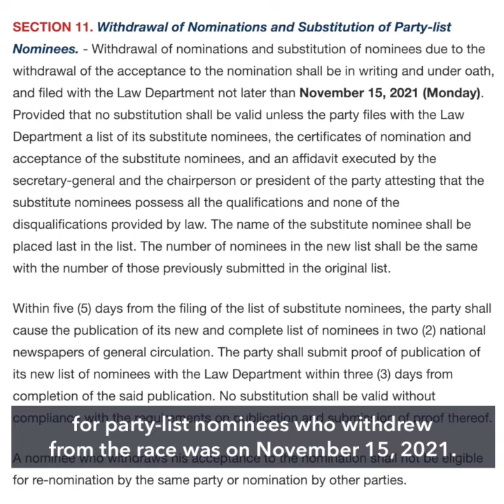Comelec OKs Rowena Guanzon’s party-list substitution bid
More videos on Rappler The Commission on Elections approves the bid of former Comelec commissioner Rowena Guanzon to sit as the new first nominee of winning party-list group P3PWD.

Full story Follow Rappler for the latest news in the Philippines and around the world.